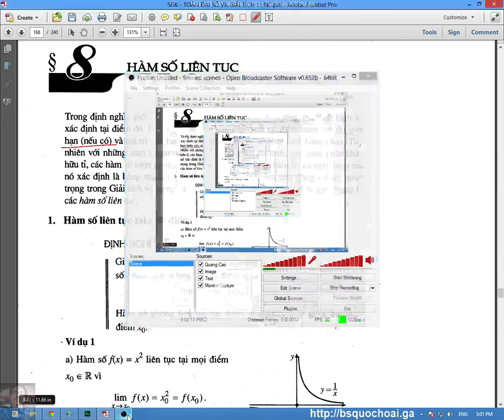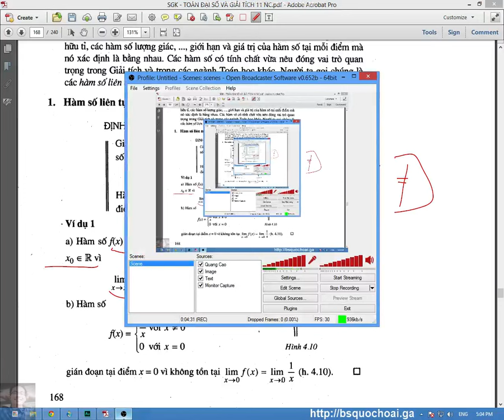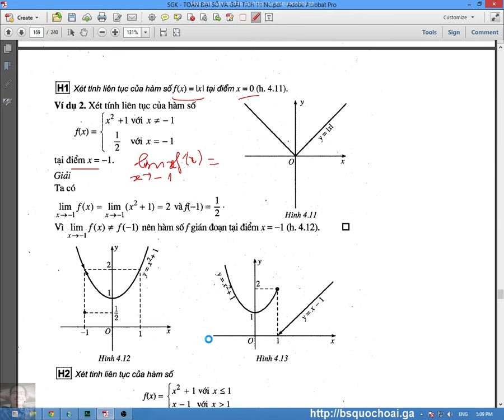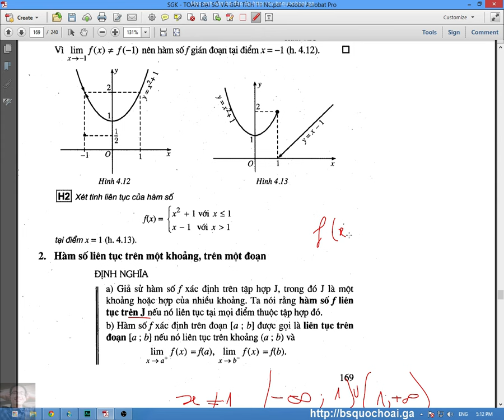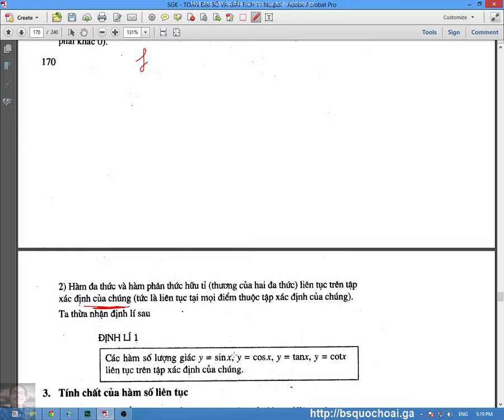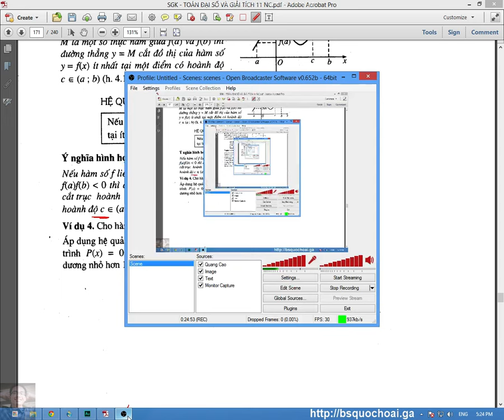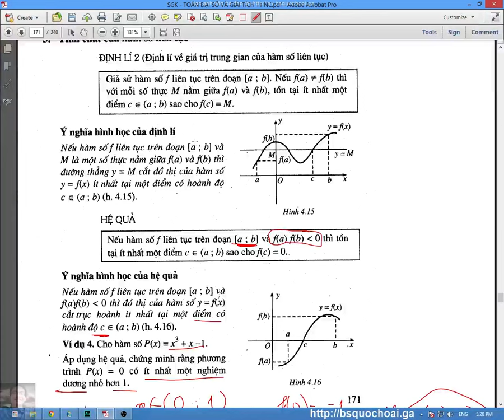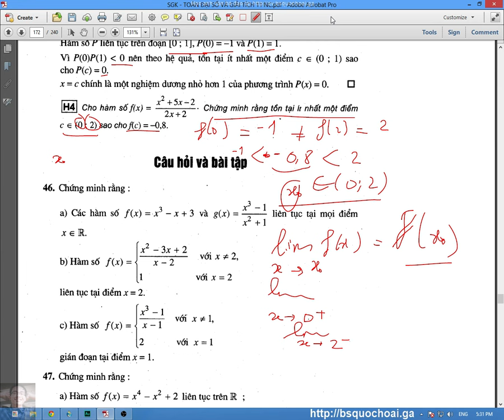[Toán 11 GT NC] Chương 4 - Giới hạn (12) - Bài 8 Chứng minh hàm số liên tục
Toàn bộ video của [Toán 11 GT NC] Chương 4 - Giới hạn một dãy số , giới hạn một hàm số
Chời ơi dễ quá đi ak, lúc đầu khó sao lúc sau dễ quá hí hí...
Sách giáo khoa 11 NC pdf
Số tài khoản Viettinbank: 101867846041 , tên chủ tài khoản TRẦN QUỐC HOÀI
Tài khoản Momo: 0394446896